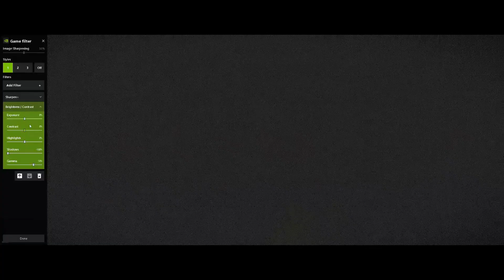How To See At Night In Rust Without Light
In this video I show you the necessary settings in order to see at night in rust.

Warning: A Nvidia Graphics card is REQUIRED.

Please Use GeForce Experience in order to do the following.

I am not responsible for anything that happens to you or the people you tell. Please use at YOUR OWN RISK.
(That being said I have not been banned or any of my friends have been banned its seems to be 100% safe.)